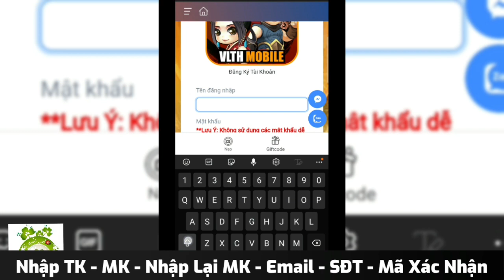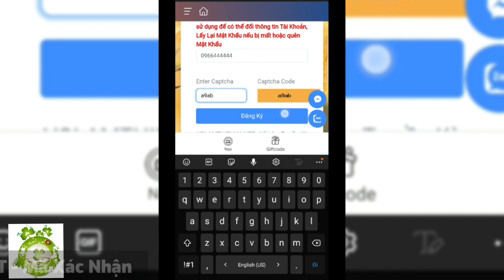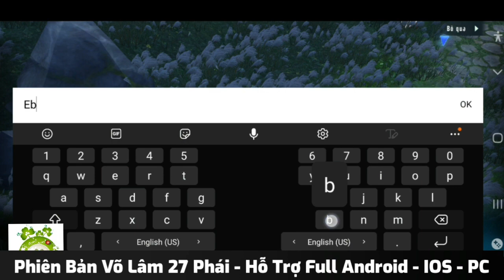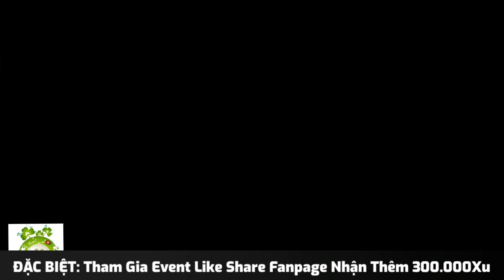Võ Lâm Thiên Hạ 27 Phái Open S4 19h00 Ngày 27/03 | Free KH18 + 500.000Xu Web & Train Rớt KNB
📣【Võ Lâm Thiên Hạ 27 Phái - Siêu Phẩm Cày Cuốc】
💥 KHAI MỞ SERVER MỚI S4 - Nhạc Phi💥
⏱ Thời gian ra mắt S4 : 19:00 Ngày 27/03/2022
👑 Miễn Phí Train Offline từ 23:00 - 18:00
🎮 Game hỗ trợ hệ điều hành: IOS & ANDROID & PC
⚡ Phiên bản 27 phái đông người chơi nhất
⚡ Tiêu chí bền vững - ổn định - lâu dài
⚡ Lối chơi dựa theo chuẩn VNG - Cày Cuốc
⚡ Cập nhật liên tục theo NPH chính thống
🔥 Train rơi KNB - Danh Vọng - Ngân Sức - Nguyệt Anh Thạch
✅ Event mỗi tuần, tham gia nhóm nhóm nhận thưởng hấp dẫn liền tay. Mau chóng tham gia dể nhận quà tặng miễn phí
✅ Quà tặng riêng cho bang hội chiếm Tương Dương mỗi tuần
🆘 Tạo tài khoản nhận ngay 500.000 Xu dể khởi đầu cuộc chơi
❌ Đóng kênh quy đổi KNB - Tắt Bày Bán
🔥 Đảm bảo quyền lợi, sân chơi Công Bằng cho tất cả mọi người
✅ Lối chơi cực kỳ đơn giản, dễ chơi, không vất vả, không tốn thời gian
✅ Các hoạt động có thể kiếm được Nguyên Liệu, Đồ Đạc nâng cấp Lực Chiến dễ dàng
🎊 Sự kiện Đua TOP với TOP Bang Hội, TOP Cấp Độ, TOP Lực Chiến gay cấn, cạnh tranh, nảy lửa
♻️ Game có các chức năng độc quyền và tiện lợi để hỗ trợ tối đa cho người chơi có trải nghiệm tốt nhất
🎊 Sự Kiện NEW
✅Ghép bánh
✅Cày lệnh bài event
✅Ủ rượu
✅Đua top quân hàm
✅Đua Top Lực Chiến
✅Đua Top Cấp
✅Đua Top Bang Hội
✅ HỖ TRỢ TÂN THỦ CỰC HOT
🔰 Kiếm Hiệp 18
🔰 Bí Bảo Cường Hóa +60
🔰 Set trang bị cam cấp độ 60
🔰 Miễn phí cấp 69
🔰 Ngoại Trang Mới : Băng Tuyết
🔰 Danh Hiệu VIP : Câu Lạc Bộ Nửa Đêm
🔰 Thời Trang Thú Cưỡi VIP : Chiến Cảnh Phong Hoa
🔰 Trang Bị Ngựa Cấp 3
🔰 Hòa Thị Bích x1000
🔰 Tủy Hầu Châu x1000
🔰 50.000 Nguyên Khí x20
🔰 50.000 Cống Hiến x20
🔰 Tẩy Tủy Đơn X5000
🔰 Tư Chất Đơn X5000
🔰 Minh Chủ Lệnh x5
🔰 Danh Tướng Lệnh x5
🔰 Võ Huân Lệnh x20
🔰 2 Rương Chọn Đồng Hành SSS
🔰 Sách Tu Vi - Cao x20
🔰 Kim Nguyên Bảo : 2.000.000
🔰 Ngân Sức : 5000
🔰 Danh Vọng : 5000
👉 Bước 1: LI.KE + S.H.A.R.E bài viết lên 3 group Game mobile
✌️ Bước 2: T.a.g 3 bạn bè + Bì.nh Luậ.n "Võ Lâm Thiên Hạ chơi cùng tôi" của mình dưới bài viết này
🤟 Bước 3: Sau đó gửi hình lên tin nhắn Page để A.d gửi quà thưởng
🔰 300.000 Xu
🆘 Duy trì Fan Cứng dược nhận 500.000 Xu hàng tuần cho mỗi tài khoản. Quá dễ dàng và hấp dẫn
🌀Đồ hoạ đặc sắc, tái hiện những trận chiến đỉnh cao
🌀PK/Săn Boss, rơi vật phẩm thần thoại
🌀Xây dựng bang phái, đoạt lấy ngôi vương.
🌀Tính năng đa dạng, chơi không giới hạn
🌀Tham gia Công Thành Chiến xưng bá thiên hạ
🌀Quà tặng hằng ngày, cày chay lên top